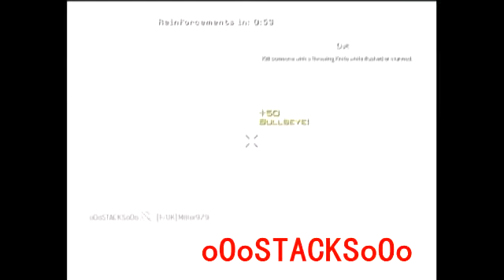MW3 Top 3 Get Pooped On Clips (Week #2)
The best part of getting fun kills like these is getting the chance to say GET POOPED ON to the guys you get the kill/kills on.